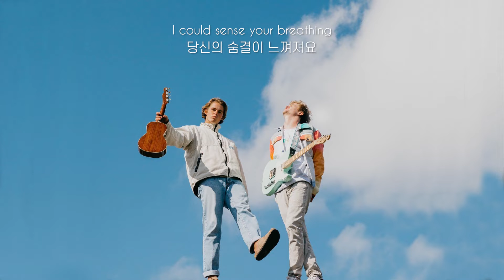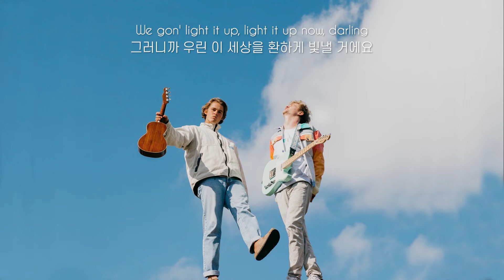[가사해석] 당신의 내일은 당신이 있음으로써 비로소 완성되기에, Fireflies - NCT DREAM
YO, DREAM! 쩔어주자, 화이팅!